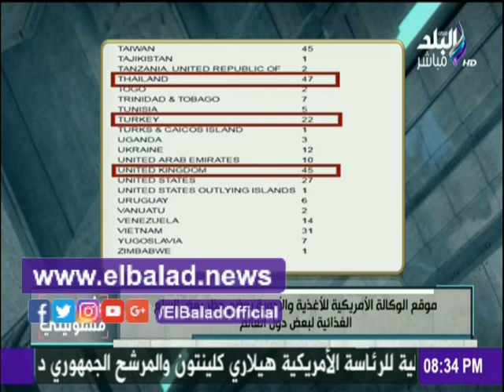صدى البلد |أحمد موسي يكشف أسباب منع روسيا إستيراد الفواكه المصرية